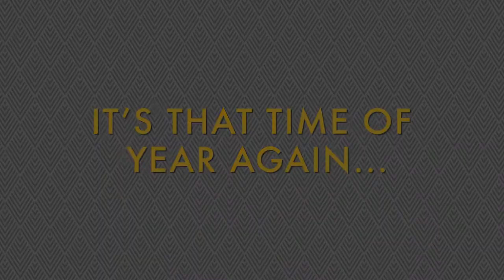Homecoming 2019 | Kennesaw State University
Save the date! Homecoming Week is October 7-12, 2019.